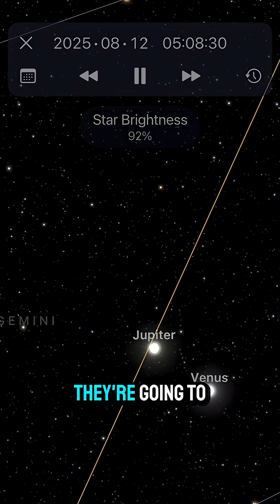What’s in the night sky for August??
August is packed with cosmic events you won’t want to miss!! 🤩🔭✨🌙

☄️The Perseid Meteor Shower peaks August 11–13 with up to 100 meteors per hour. 🌕While the bright Sturgeon Moon (August 9) will add some glow, early mornings under dark skies will still deliver fireballs worth staying up for.

🧭 Look east before sunrise on August 11–13 to see Venus and Jupiter in a stunning conjunction. Around August 20, a crescent Moon joins them, creating a striking triangle in the dawn sky.

On August 19, Mercury reaches its greatest western elongation. This is your best chance to spot this planet.

🌌 Then, the New Moon on August 23 brings the darkest skies of the month, ideal for deep-sky observing.

For peak views of the Perseids, head to dark-sky parks like Cherry Springs (PA), Big Bend (TX), or high-altitude spots in Arizona or New Mexico.

What are you most excited to see this month?